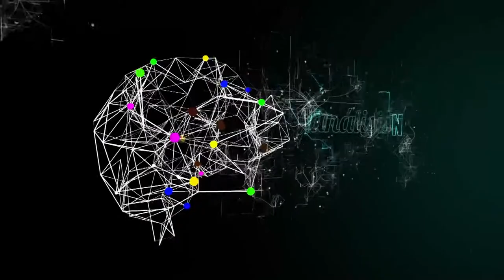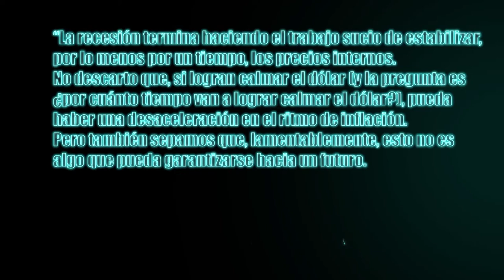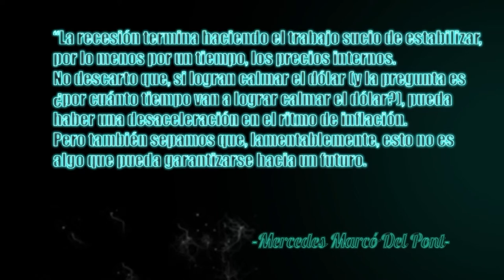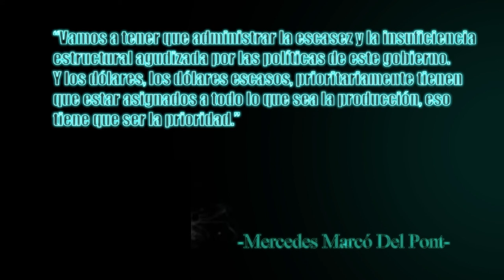Política Pensada con Mercedes Marcó del Pont.